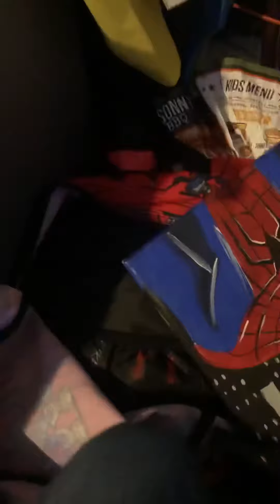The roommate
youtube dont take me down for copyright#superwarinobrothers